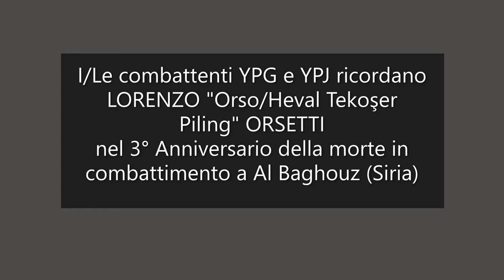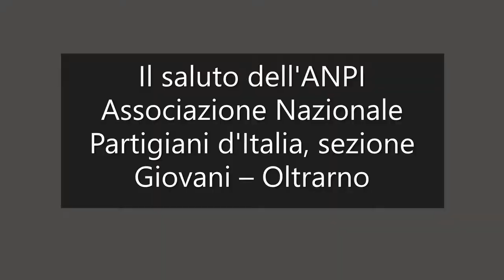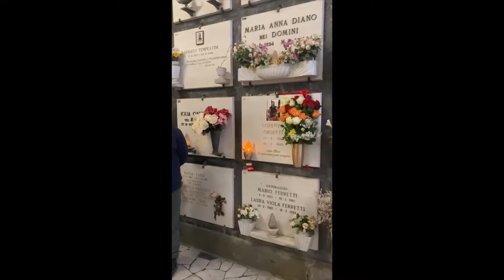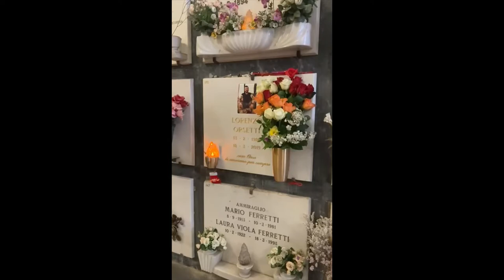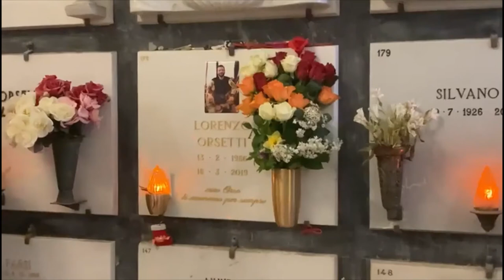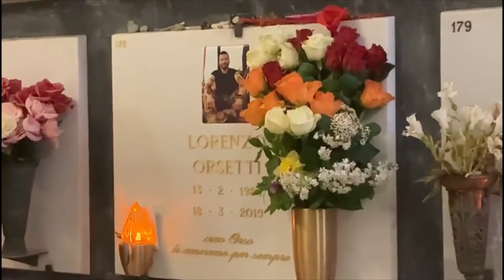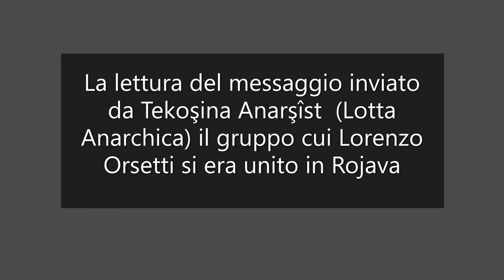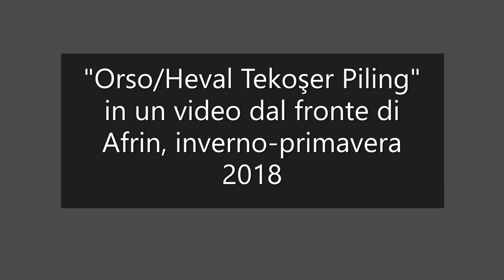LORENZO "Orso/Tekoșer Piling" ORSETTI nel ricordo dei volontari YPJ e YPG (Firenze, 19 marzo 2022)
"Così abbiamo ricordato Lorenzo Orsetti, nel terzo anniversario dalla caduta in battaglia, il 19 marzo 2022, alle 12:00 al Cimitero delle Porte Sante, in Firenze.
"Con Lorenzo Orso Tekoşer abbiamo condiviso molte cose.
Crediamo che la più importante sia stata la necessità e l'urgenza di difendere, anche a costo della vita, la rivoluzione che le compagne e i compagni cercano di costruire ogni giorno in Rojava. E stato questo a darci la certezza che la nostra fosse una scelta vitale, piena di senso, che andava semplicemente fatta.
Come Lorenzo Orso Tekoşer, anche noi abbiamo combattuto nelle Forze Democratiche Siriane (SDF), nelle YPJ e nelle YPG o in altre formazioni come la Brigata Internazionale di Liberazione.
Oggi, tornat* in Italia, sentiamo lo stesso bisogno urgente di ricordare e di mantenere viva la memoria.
Lorenzo Orso Tekoşer è morto il 18 marzo 2019, combattendo ad Al Baghouz, un villaggio siriano nei pressi di Deir ez-Zor, durante la battaglia che ha posto fine al Califfato dell’Isis in Siria.
Ha scritto nel suo testamento: “Ciao, se state leggendo questo messaggio è segno che non sono più a questo mondo. […] Sono quasi certo che me ne sono andato con il sorriso sulle labbra. Non avrei potuto chiedere di meglio. Vi auguro tutto il bene possibile e spero che anche voi un giorno (se non l’avete già fatto) decidiate di dare la vita per il prossimo, perché solo così si cambia il mondo. Solo sconfiggendo l’individualismo e l’egoismo in ciascuno di noi si può fare la differenza. Sono tempi difficili lo so, ma non cedete alla rassegnazione, non abbandonate la speranza, mai!”.
Per noi ricordare Orso è ribadire che esiste un'alternativa allo stato di cose presenti e che noi siamo pronte/i a difenderla, con il sorriso sulle labbra.
Non vogliamo però che questa commemorazione sia solo nostra. Il Rojava ci ha insegnato l’importanza della collettività e che riconoscerci “hevalên” (amiche/amici) è il primo passo della lotta per la libertà di tutti.

Şehîd Namirin! I martiri non muoiono.

I video sono tratti da + riprese amatoriali